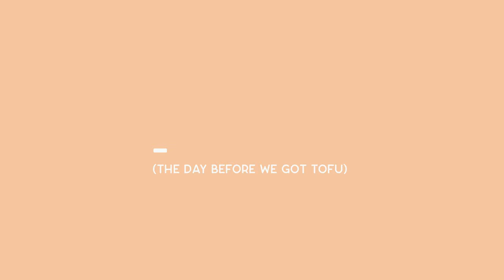We got ANOTHER PUPPY! Meet our 8 week old toy poodle Tofu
It’s been so hard keeping this a secret but now the cat’s out of the bag! We got another puppy!!! His name is Tofu and he’s a toy poodle. Since Jesse and I work from home, we thought it’d be a great idea to get Michi (our toy poodle) a buddy to hang out with. It’s been one heck of an experience having two doggos but we’re loving every second of it!

Just a quick note: Toy poodles are small, hypoallergenic, have long lifespans and do well in small spaces. And on top of that, they are incredibly easy to train! As mentioned above, Jesse and I are business owners who work from home, so having toy poodles works best for us. I grew up with a toy poodle so I have extensive experience taking care of them. Some of our family members are allergic to dogs, so it was really important for us to get hypoallergenic dogs. I thought I would quickly mention this in case there are viewers who are questioning why we didn't adopt our dogs instead. I love rescue animals and we donate to rescue shelters/organizations frequently to support them, but having toy poodles fits our lifestyles best. We have also done extensive research on the breeder to ensure that they take good care of their poodles and that they were a good fit for us.

If you're looking to get a dog from a breeder, please do your research and ensure that your lifestyle suits the dog's needs. Dogs need a lot of love, training and care!

TIMESTAMPS

Intro - 00:00
The day before we got Tofu - 00:08
The day we picked up Tofu! - 03:03
First montage of Tofu in the backyard - 06:50
Adjusting to his playpen - 08:06
Putting on Tofu’s collar - 08:32
The day after - 08:54
Another montage / Outro - 09:17

Andrea
FOLLOW ME ▹
EDITING ▹
Adobe Premiere Pro

MUSIC